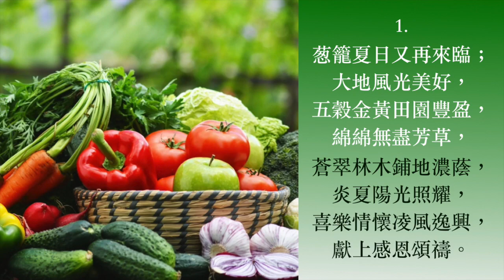夏日來臨歌 普天頌讚 第505首 黃永熙 范約翰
夏日來臨歌（詩集：普天頌讚 第505首）

曲：melody from “The Sacred Hip” alt., 1844
        黃永熙和 1976
詞：Samuel Longfellow 1860, 1906
        范約翰譯 1973
頌唱：陳愛堅

1. 葱籠夏日又再來臨；大地風光美好，
    五穀金黃田園豐盈，綿綿無盡芳草，
    蒼翠林木鋪地濃蔭，炎夏陽光照耀，
    喜樂情懷凌風逸興，獻上感恩頌禱。
2. 葱籠夏日又再來臨；雀鳥展翅消遙；
    讚美父神嚶嚶和鳴，同唱甜蜜曲調。
    神賜美善福杯充盈，我們都當知曉；
    田野林木讚美歡聲，高歌直達雲霄。

    阿們